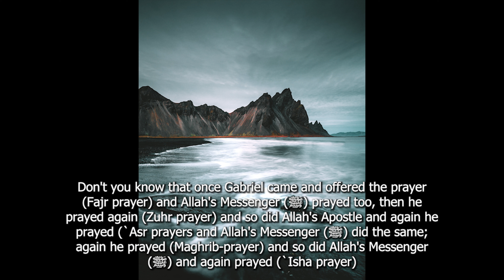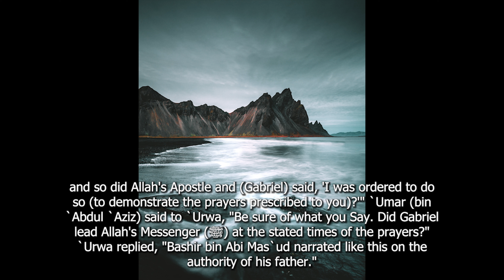When Angel Gabriel Showed Allah's Messenger the Times of the Prayers - Sahih al-Bukhari 521, 522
When Angel Gabriel Showed Allah's Messenger the Times of the Prayers

      Narrated Ibn Shihab:

Once `Umar bin `Abdul `Aziz delayed the prayer and `Urwa bin Az-Zubair went to him and said, "Once in 'Iraq, Al-Mughira bin Shu`ba delayed his prayers and Abi Mas`ud Al-Ansari went to him and said, 'O Mughira! What is this? Don't you know that once Gabriel came and offered the prayer (Fajr prayer) and Allah's Messenger (ﷺ) prayed too, then he prayed again (Zuhr prayer) and so did Allah's Apostle and again he prayed (`Asr prayers and Allah's Messenger (ﷺ) did the same; again he prayed (Maghrib-prayer) and so did Allah's Messenger (ﷺ) and again prayed (`Isha prayer) and so did Allah's Apostle and (Gabriel) said, 'I was ordered to do so (to demonstrate the prayers prescribed to you)?'" `Umar (bin `Abdul `Aziz) said to `Urwa, "Be sure of what you Say. Did Gabriel lead Allah's Messenger (ﷺ) at the stated times of the prayers?" `Urwa replied, "Bashir bin Abi Mas`ud narrated like this on the authority of his father." `Urwa added, "Aisha told me that Allah's Messenger (ﷺ) used to pray `Asr prayer when the sunshine was still inside her residence (during the early time of `Asr).